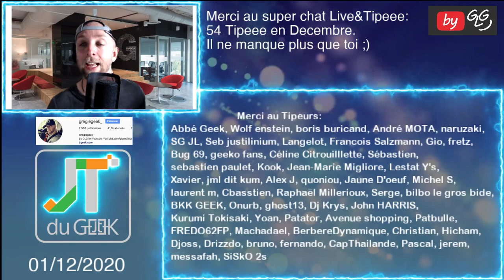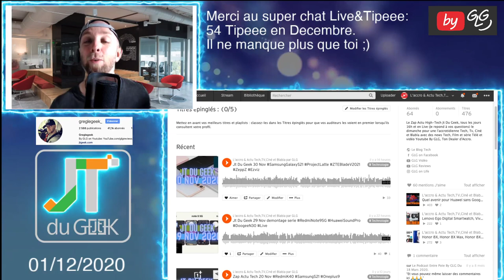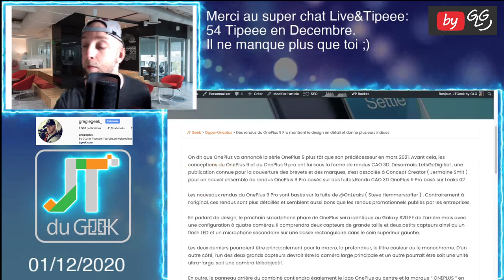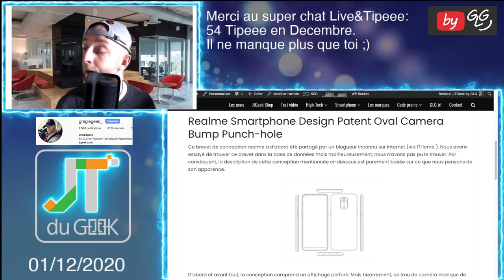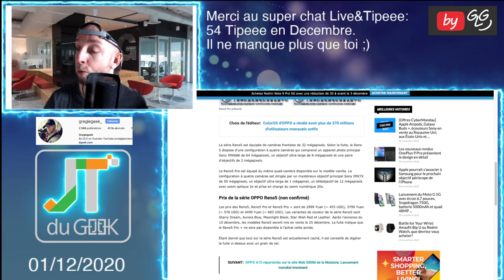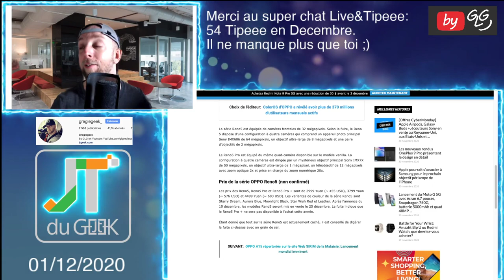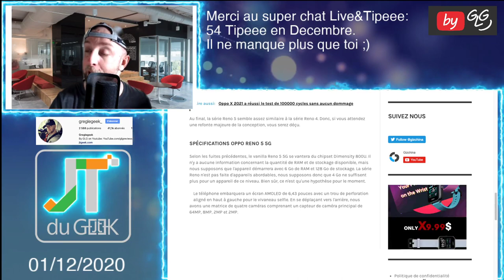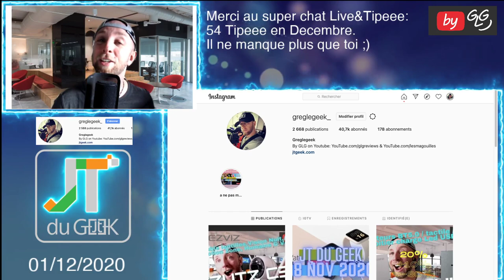JT du geek 1 dec GalaxySmartTag OnePlus9Pro MibroAir & prix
Le Zap actu High-Tech by GLG , un petit résumé en Vidéos des dernières news tech et smartphone du Jtgeek @GLGreviews
Xiaomi MiBro Air

Samsung Galaxy Smart tag, Xiaomi Mibro Air, OnePlus 9 Pro, prix Oppo reno 5, brevet realme

By GLG